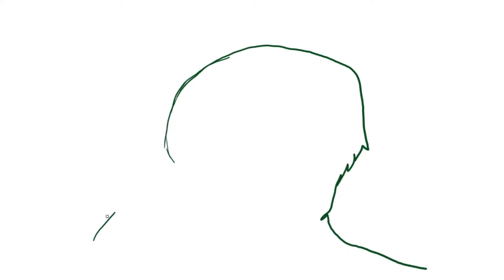quarrystream245.-andy w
quarrystream